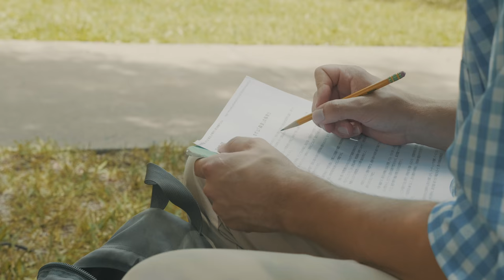Gus - Linguistics and Japanese | Baylor University Admissions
Gus will be working in Japan with an International Relations career.